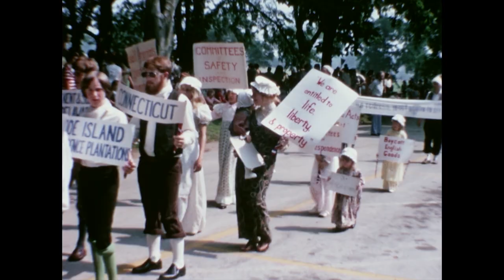A Mid 1970s 4th of July